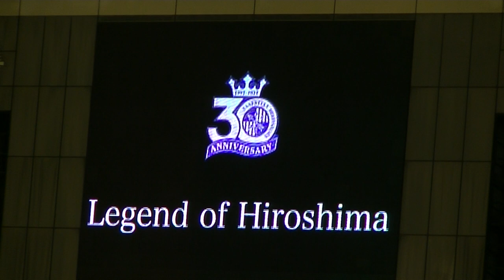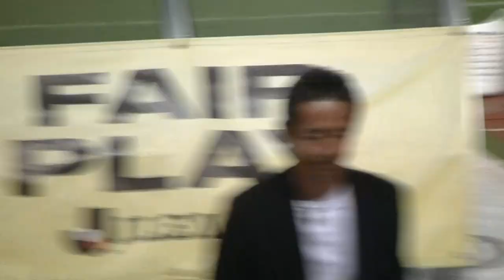20220618 レジェンドOB柳本啓成さん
J1第17節 サンフレッチェ広島vsセレッソ大阪＠エディオンスタジアム広島